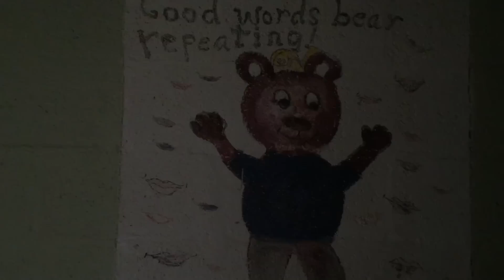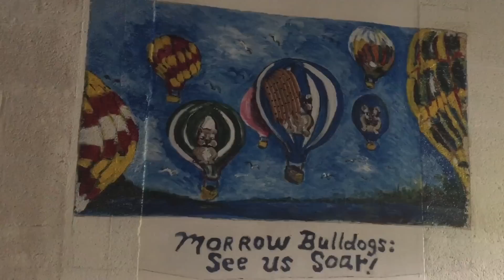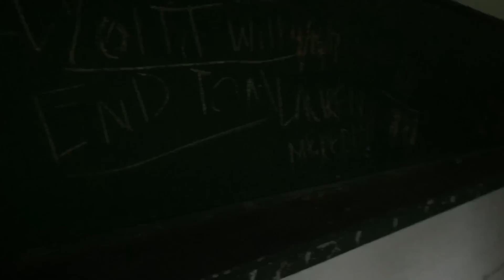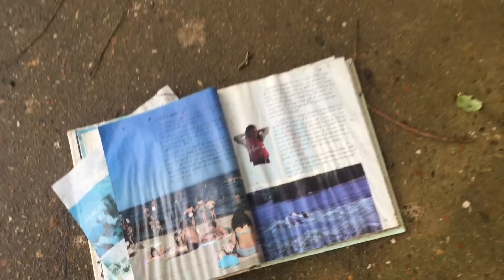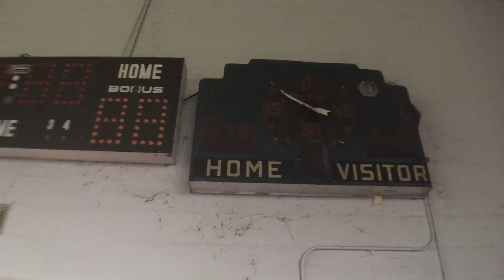Abandoned Morrow School in Morrow, Louisiana.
Ran across this school on the way to Alexandria, Louisiana. Just outside is a town called Bunkie. Best I could tell it's an old school called Lincoln, but on the inside there are posters for Morrow. In the gym the scoreboard timer actually has hands!

Cameras & Gear I use:

GoPro hero
Sony DSC-H10
Fuji 9000s Finepix
DJI Phantom 3 Standard
Parrot Bebop
Samsung Gear 360°
SwiftCam M3s

About Lykins Films - I love documenting the rare & the abandoned. What’s the story there? Who were they? When was it? At what moment did the last person leave it abandoned. One day it’ll be gone & at least it’ll be documented in these videos & pictures.

GoPro hero
Sony DSC-H10
Fuji 9000s Finepix
Parrot Bebop
Samsung Gear 360°
SwiftCam M3s

About Lykins Films - I love documenting the rare & the abandoned. What’s the story there? Who were they? When was it? One day it’ll be gone & at least it’ll be documented in these videos & pictures.